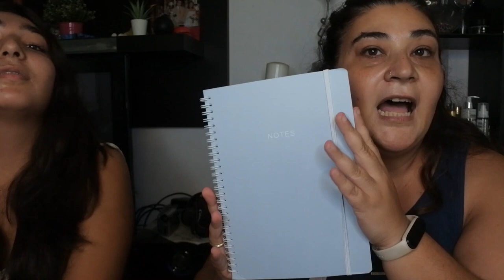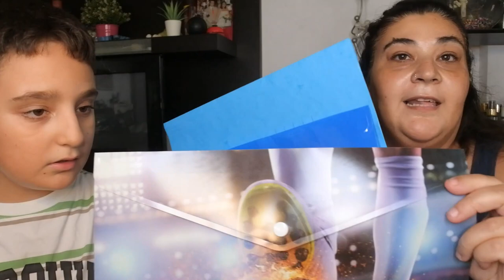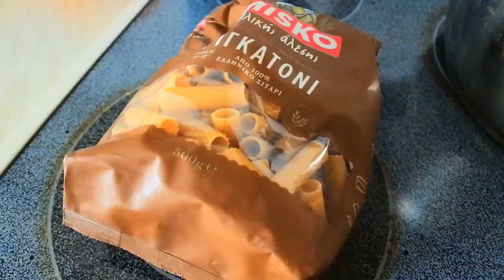H Επιστροφή:Back to school,Κορωνοιος καιΤα Γεννεθλία μου|Bella Mary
OPEN ME:Γεια σας ομορφιες μου,καλως ηρθατε στο καινουργιο βιντεο της επιστροφης μου,σας τα λεω ολα και στο τελος σας δειχνω και πως περασαμε στα γεννεθλια μου!
🖥⚙- Πατήστε το ⚙️ για καλύτερη ανάλυση.
ΘΑ ΜΕ ΒΡΕΙΤΕ ΕΠΙΣΗΣ ΣΤΟ

Τοποθεσία: Ελλάδα🇬🇷
Φιλια Μαρια